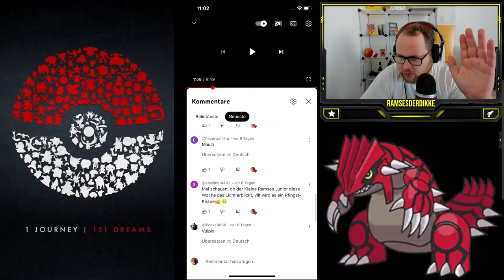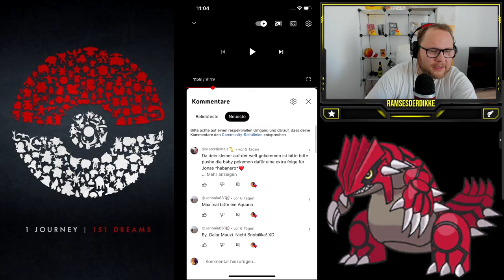MAXOUT MONDAY : 100% Myriador LVL 50 + Zuschauerwünsche | Pokémon GO Deutsch # 2493